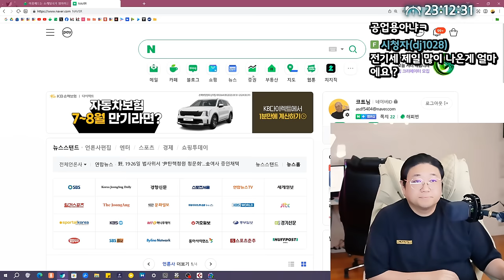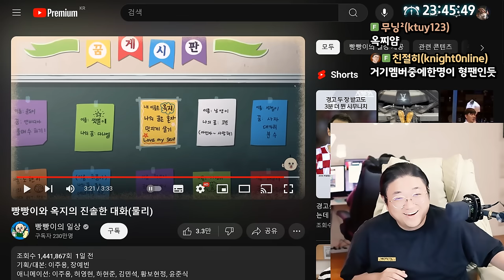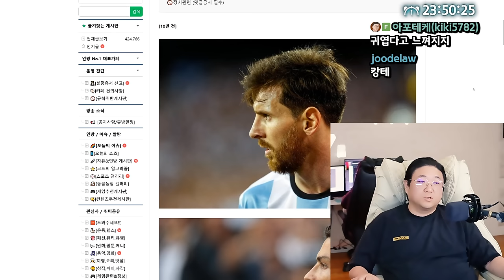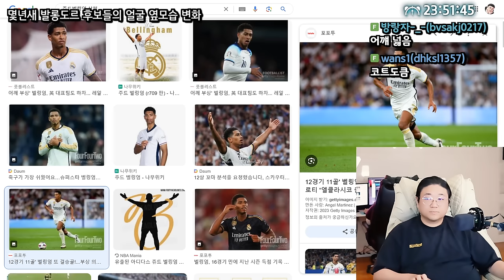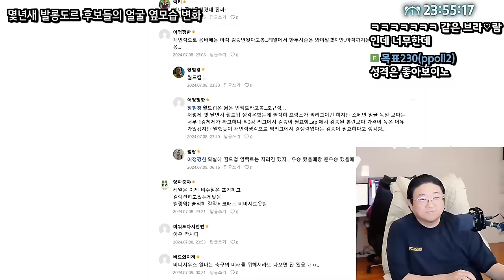몇년새 발롱도르 후보들의 얼굴 옆모습 변화 ㅋㅋㅋ (24.07.09-1)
[음원출처]